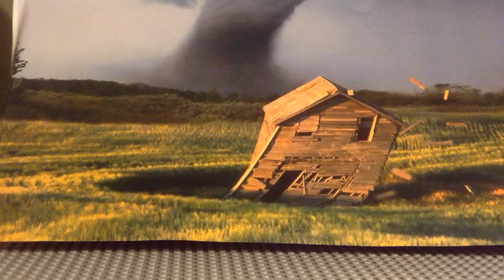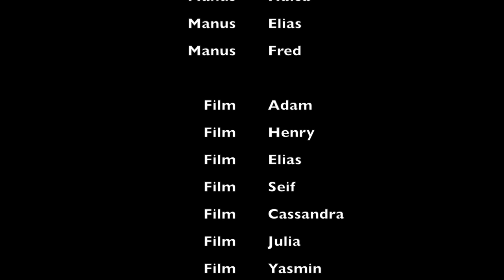Den stora Flykten - Animation 2015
under vecka 45, 2015. Gjorde Viksäng Fritidsklubb en animationsvideo med hjälp av legogubbar, ipad, ideer och annan kreativitet. Vi sammankopplade med temat för musikhjälpen 2015 som var KLIMATET. resultatet blev följande video.